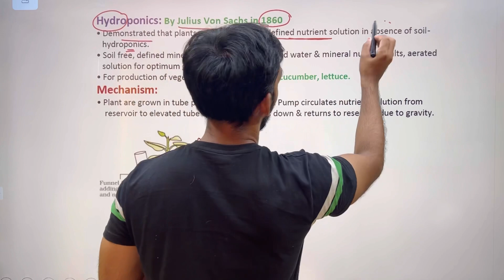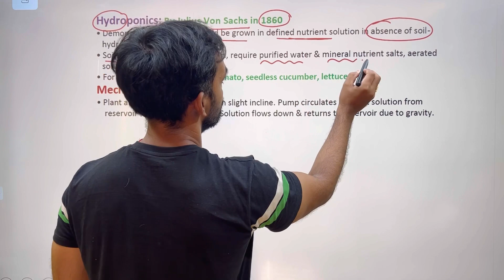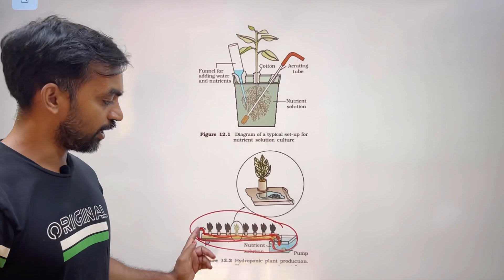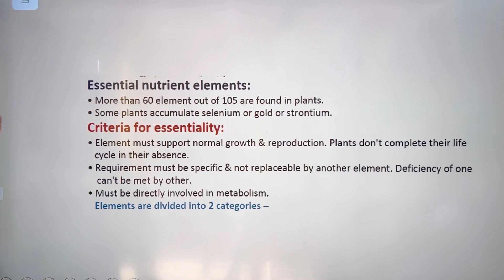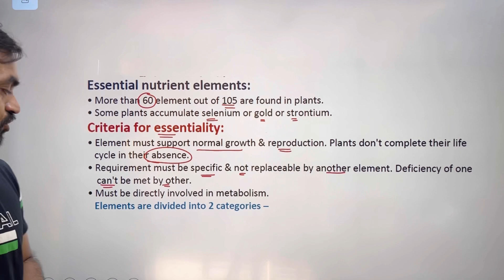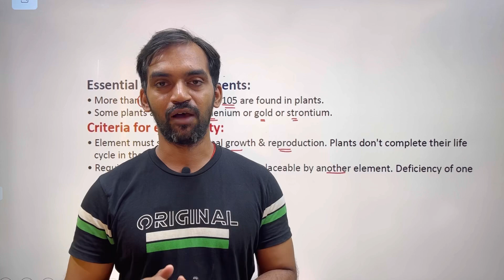Mineral Nutrition Part 1 | Hydroponics | Quick revision | Target 360 Biology